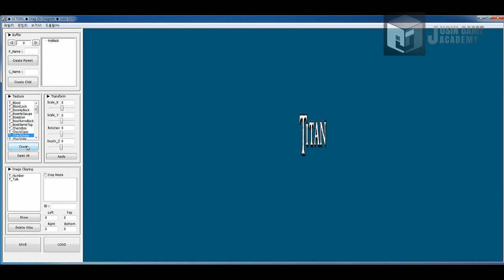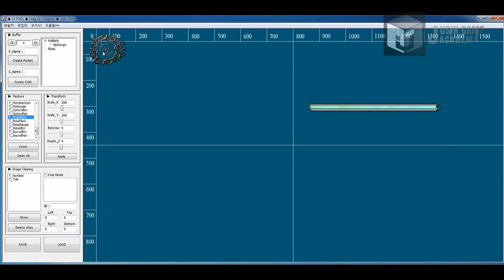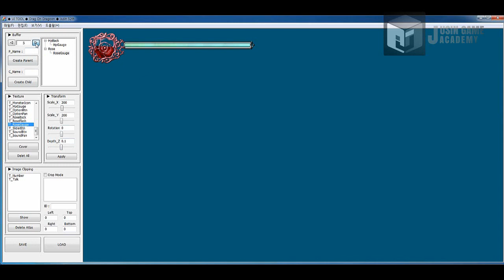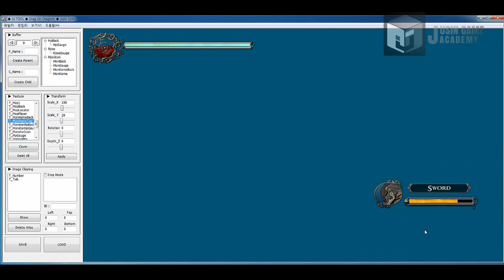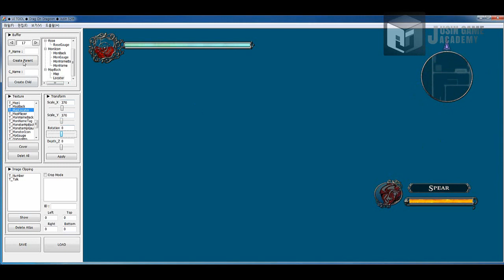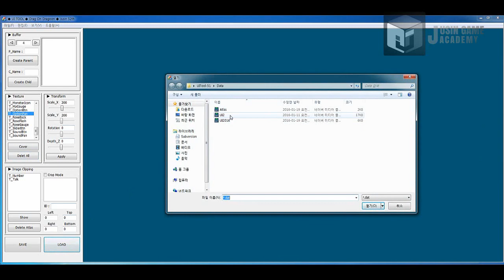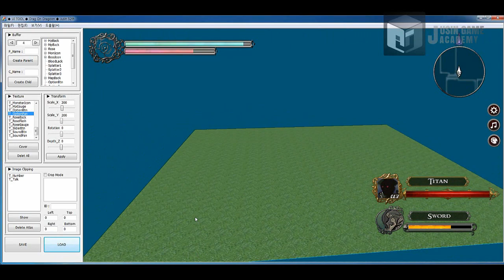[drag on Dragoon3 모작]쥬신게임아카데미 10개월 차 Direct3D 팀 포트폴리오 졸업 작품 시연회_52기 1조 이준규 신민철 조현진 이예슬 이윤성_UI툴